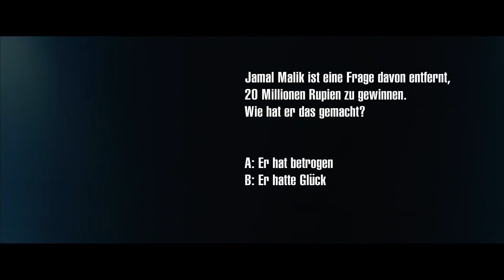SLUMDOG MILLIONÄR | Trailer | Deutsch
Der OSCAR®-Abräumer von Danny Boyle (STEVE JOBS, TRAINSPOTTING)! Ein berauschender Farbmix für alle, die noch an das Schicksal glauben.

Inhalt:
Glauben Sie an das Schicksal? Für Jamal Malik ist es der größte Tag seines bisherigen Lebens. Nur noch eine Frage trennt ihn vom 20-Millionen-Rupien-Hauptgewinn in Indiens TV-Show "Wer wird Millionär?". Doch was in aller Welt hat ein mittelloser Youngster aus den Slums von Mumbai in dieser Sendung verloren? Und wie kommt es, dass er auf alle Fragen eine Antwort weiß? Dabei geht es Jamal nicht um das Geld, sondern einzig und allein um die Liebe. Für ihn ist die Sendung nur ein Mittel zum Zweck, eine letzte Chance, seine verlorene, große Liebe Latika in der flirrenden Millionenmetropole Mumbai wiederzufinden.